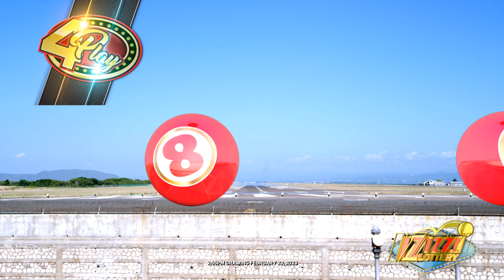IZIZZI Lottery Short 2_55pm 3 02/23/2023